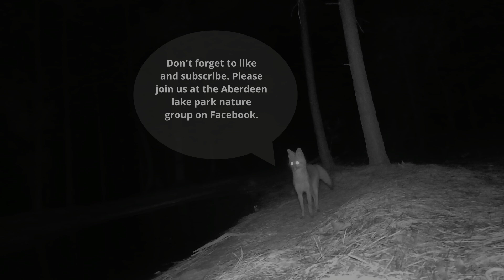Great Egret at Mckinney fish 🐟 hatchery